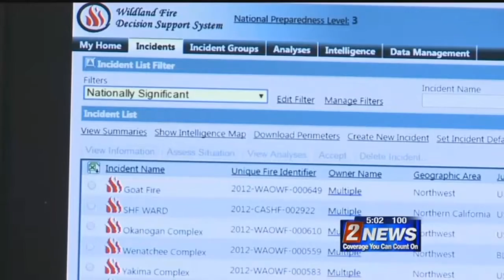7/26 5pm Strategies for Fire Fighting